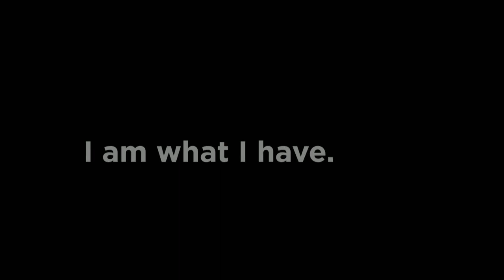10-1-17 We Are the Body of Christ - Identity series - Part 7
Who are you, anyway? It’s more than what you do for a living. …more than what you own. …more than what you look like.

Aren’t we all more than our successes? …more than our failures? …more than our past? …more than what people have said about us?

At the very core of you, who are you anyway? Most importantly, how do you know?

Join us beginning Sunday August 20 in process of discovery. We will explore together what is true about you and what is true about everybody in a teaching series about our God-given Identity.